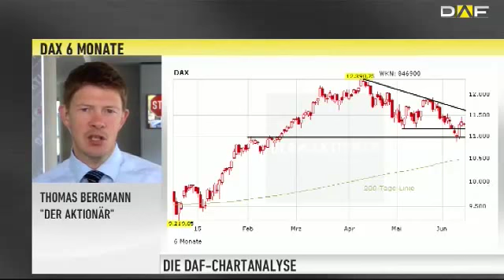DAX Check: Ist dieser Markt überhaupt handelbar?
Der Freitag ist bezeichnend für die vergangenen Tage und Wochen im DAX. Ein Auf und Ab, ein Markt, der an Volatilität kaum zu überbieten ist.